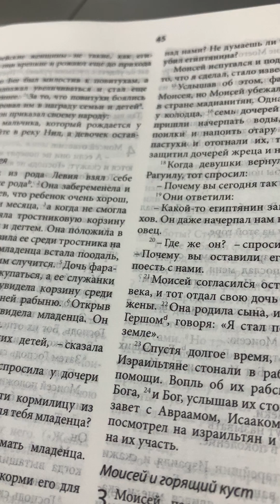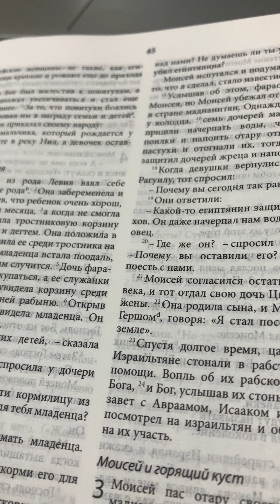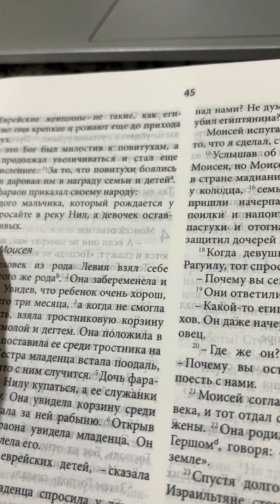Иаков и его потомки страдают в Египте.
Исход, глава первая.